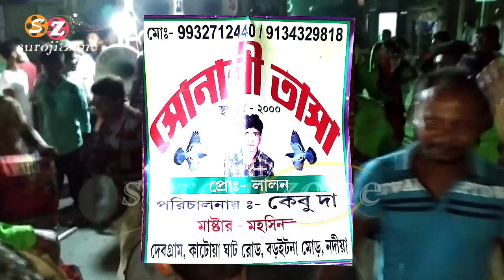সোনালী তাসা * মনসা পূজা চাপড়া সর্দারপাড়া ২০১৯// SONALI TASA // Chapra Nadia SUROJITZONE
বিপিন বাবুর করুন সুধা - গান  * সোনালী তাসা ২০১৯ * মনসা পূজা চাপড়া সর্দারপাড়া ২০১৯// SONALI TASA // Chapra Nadia SUROJITZONE

All type of Entertainment videos posted here, like Tasa video, Stage Programme, Orchestra, Band, Folk programme, Dance, Tasha band etc. So watch our channel SUROJITZONE & don't forgot to Subscribe, Like & Share.

Follow on-